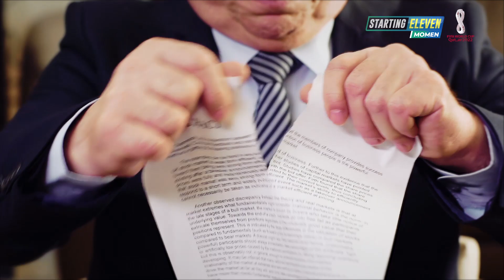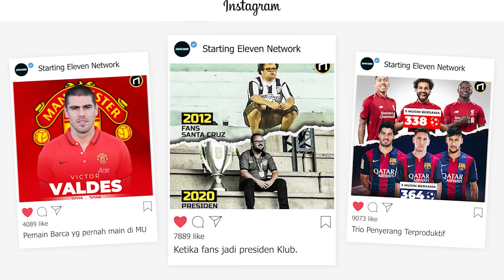Madrid akhirnya Mendapatkan Bocah ajaib Endrick Felipe 🇧🇷 Sehebat Apa Wonderkids Brasil ini ⁉️